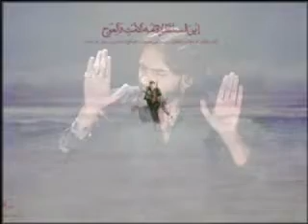Jab imam ayenge 2011...Sahibealam zaidi Muzaffarnagar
Pesh hai Livehussainiat72.com
es website per apko duniya ke mashur o maruf nohay,majlise,sozkhani, marsiye, books etc available kiye jayege.